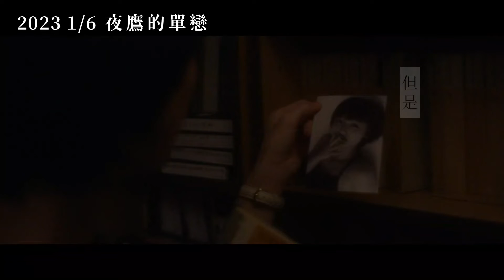《夜鷹的單戀》最新中文正式電影預告 HD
【夜鷹的單戀】
最新中文正式電影預告 2023年1月6日上映